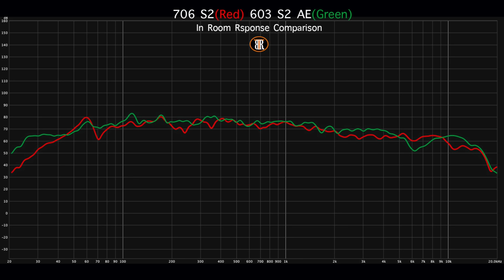B&W 603 S2 AE Vs 706 S2 Comparison, Bookshelf or Towers For $2000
B&W 603 S2 Anniversary Edition
Price: $2000 (Dec,2020)
TBR Rating: ⭐️⭐️⭐️⭐️.9 (4.9)

Bowers & Wilkins 706 S2 Speakers
Price: $2000 (Dec, 2020)
Overall Rating: ⭐️ ⭐️ ⭐️⭐️ ⭐️

Music Room Associated Equipments,
KEF R11
Denon PMA-SX11 Integrated Amplifier
PS Audio AC-12 Power Cable
Sony HAP-Z1ES
Denon DP-47F Turntable
Denon DL-301 MK II MC Cart
AudioQuest King Cobra RCA Cables
AudioQuest Big Sur RCA Cables
Belden 8402 XLR Cables
Oyaide Black Mamba Alpha AC Power Cord
TBR-DS Custom Speaker Cables.

Hey!
Only Option To Listen YouTube Sound Demo is with good headphones, not your favorite sound system because listening to two rooms at once is not a good thing, no matter how good your sound system is.
My Preferred Headphones For YouTube Sound Demos

Video Timeline
0:00 Comparison Review
6:41 603 S2ae Demo 1
9:09 706 S2 Demo 1
11:37 603 S2ae Demo 2
13:23 706 S2 Demo 2
15:09 603 S2ae Demo 3
16:37 706 S2 Demo 3